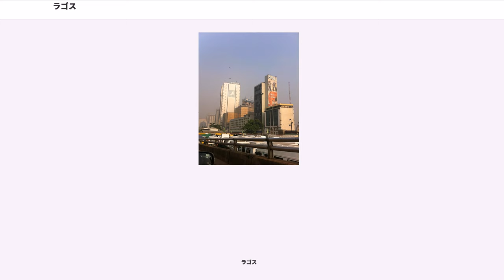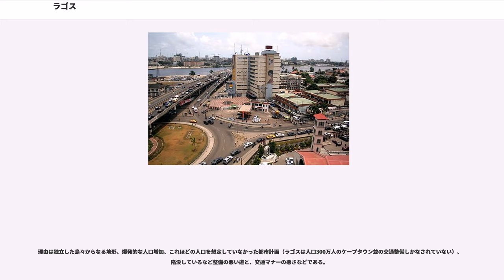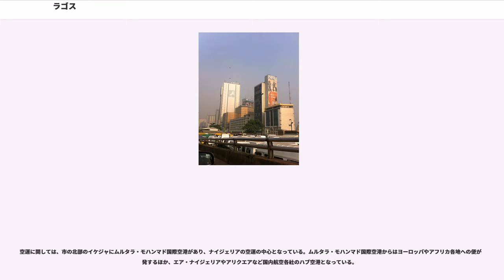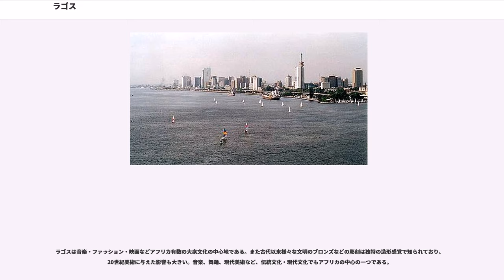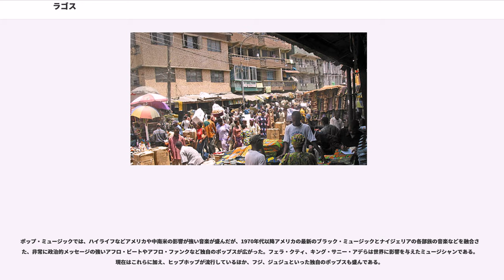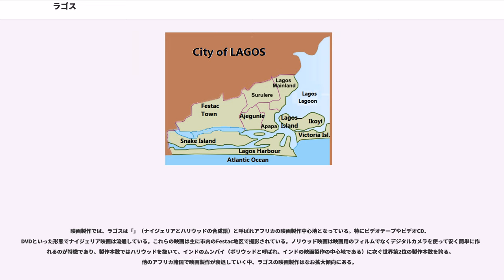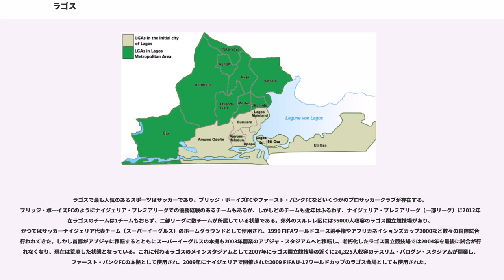ラゴス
ラゴス（ ）は、ナイジェリアの南西端のベニン湾岸に位置する同国最大の大都市・港湾都市で、ナイジェリアの旧首都。エジプトの首都・カイロと共にアフリカでは世界の有数のメガシティでもある。

独立後の人口調査は2回だけだが（1972年と1991年）、その人口の推計は1000万前後と思われ、アフリカ最大級の大都会である。2016年の都市圏人口では1,283万人であり、世界第24位、アフリカではカイロに次ぐ第2位と推計されている。

2014年、アメリカのシンクタンクが公表したビジネス・人材・文化・政治などを対象とした総合的な世界都市ランキングにおいて、世界第74位の都市と評価されており、アフリカ大陸の都市ではカイロ、ヨハネスブルグ、ナイロビ、ケープタウンに次ぐ第5位であった。

世界でも最も拡大の勢いの強い都会のひとつであり、アフリカで2位、全世界で7番目に急速に成長する大都会である。人口1億を超えるナイジェリア全土から多数の人たちがよりよい雇用や教育機会を求め集まってくる。人口増加率、人口密度、そして失業率と犯罪の多さでもナイジェリア最大。

ラゴスは本土側と、（潟湖）を取り囲むいくつかの島からなった近代的な都市である。「ラゴス」とは、ポルトガル語で「ラグーン」の意味である。もともとはラゴス・ラグーンに浮かぶ島にあった「エコ (Eko)」という名の小さな村だったが、この潟湖が大西洋に面した数少ない良港の一つであったことから、ヨーロッパ人、主にポルトガル人との黒人奴隷貿易などの取引の場となった。このベニン湾一帯を指して「奴隷海岸」と称したこともある。ラグーンの連なりがラゴスから、西のバダグリと東のオグン州に伸びている。また、名前はポルトガル南部にあり2千年の港町の歴史を誇る同名のラゴスに由来するという説もある。

ラゴスは1976年（実質的には1991年）にアブジャに首都が移るまでナイジェリアの首都だったが、いまでも経済的・文化的な中心都市である。また西アフリカを代表する大都市であり、英語が通じ教育水準の高い人材も多いため、多くの多国籍企業がナイジェリアを含む西アフリカの広い範囲をカバーする活動拠点をラゴスに置いている。

市内の中心部には多くの高層ビルが立ち並び、高速道路やバイパス道路等も整備されており、一見近代的な大都市といった様相を呈しているが、それらと同じようにして大規模なスラム街が雑然と広がっている。また、ラゴスは世界最悪の交通渋滞都市としても有名である。

2013年、安定性、医療、文化・環境、教育、インフラなどの項目を数値化した「住みやすい都市ランキング」では、全140都市中ワースト4位。

ラゴスは元来「エコ（Eko、「キャッサバ畑」の意味）」という名だった。村はベニン王国から来た王族、アドによって建てられた。彼はバロ、アキンセモイン、エレル・クティの3人を生んだ。エコは王宮の建てられた場所だった。エコの南の部分に入植していた元からいた人々は「イサレ・エコ（エコの底）」と呼ばれていた。

エレル・クティは王オログン・クテレを生み、その弟ショクンは王宮の裏に「オニレ・グバレ（地主がお前の土地を一掃する）」という名の族長の邸宅を与えられた。王朝はこうして始まり、王の弟は独自の族長家を王宮の裏で始めた。

今日のラゴスは16世紀にポルトガル人によって建設され、1851年まで奴隷貿易の一大中心地となった。1807年、イギリスが奴隷制の禁止をかかげて西アフリカ沿岸の奴隷貿易港湾を襲い、ラゴスもその手に落ち、1861年公式にイギリス植民地として併合された。今日のナイジェリアの残る部分は1886年に征服され、ヨルバ人やイボ人の地域を中心とするニジェール沿岸保護領とハウサ人を中心とする北部ナイジェリア保護領、そして直轄の植民地であったラゴスの3つの領が成立した。ラゴスは両保護領の外港として発展し、1898年には内陸部とラゴスを結ぶ鉄道も建設を開始し、1901年から一部運行を開始した。この鉄道は1912年には北部ナイジェリア保護領の中心都市・カノまで全通し、ラゴスが貿易港としてより一層発展する基盤となった。1900年にニジェール沿岸保護領が改組されて南部ナイジェリア保護領が成立するとその行政府もラゴスにおかれ、行政の中心としても発展を始めた。1906年には南部ナイジェリア保護領とラゴス直轄植民地が併合され、さらに南北ナイジェリアが1914年に一つの保護領として成立すると、ラゴスがその首都となった。ラゴスはナイジェリア独立後の...